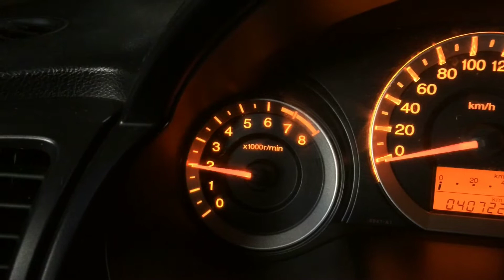2010 Honda City full exhaust with air intake system